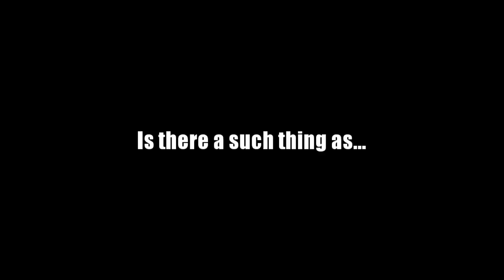LOUDEST Mustang Cobra in 60 SECONDS (INSANE)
A 60 second compilation of the loudest mustang cobra I've ever encountered. I hope you guys enjoy this loud stang, I really did.

Is there a such thing as TOO LOUD???

Mods :
SLP Loudmouth 1 catback
BBK O/R X-Pipe
JLT Cold Air Intake